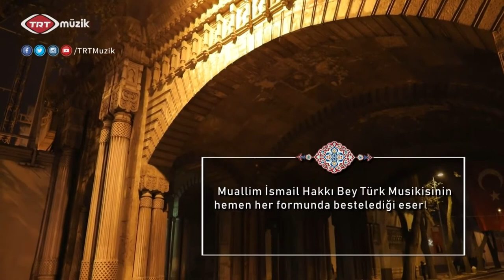Gediz Çoroğlu - Kürdilihicazkâr Şarkı - Sevdiğimi Böyle Her Dem Göreyim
TRT MÜZİK - OSMANLI'NIN KAYIP ŞARKILARI (28 / 04 / 2019)

Kürdilihicazkâr Şarkı - Sevdiğimi Böyle Her Dem Göreyim

Sevdiğimi Böyle Her Dem Göreyim

Müjgânına Aşık Oldum Nideyim Ah Nideyim

Vuslatına Varsa Çare Bulayım Ah Bulayım

Ruhsatınla Bu Şeb Bir de Geleyim Ah Geleyim

Ayıplamaz Çünki Sevdâzedeyim Ah Zedeyim

BESTE : MUALLİM İSMAİL HAKKI BEY  (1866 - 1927)

GÜFTE : -

SOLİST : GEDİZ ÇOROĞLU

KANUN TAKSİMİ : MUSTAFA TABAK

SAZ SANATÇILARI :

RİTM : OKTAY ÖZERDEN

NEY : MUHAMMED CEYLAN

UD : İSMAİL HAKKI FENCİOĞLU

KANUN : MUSTAFA TABAK

KEMENÇE : ÖMER AŞÇIOĞLU

TANBUR : HASAN KİRİŞ